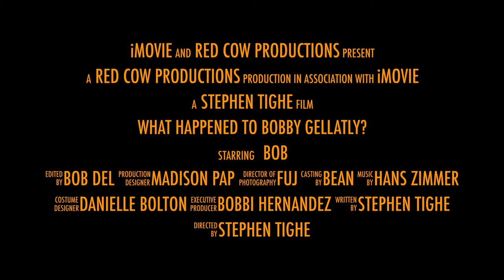What Happened to Bobby Gellatly? - DVD Trailer #1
What Happened to Bobby Gellatly? - Own it on Blu-Ray/DVD Summer 2015.